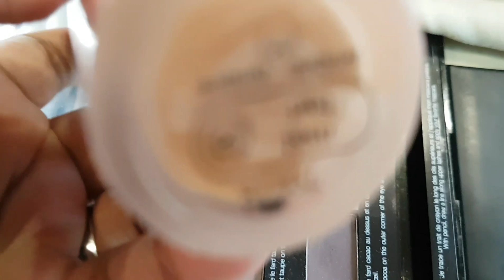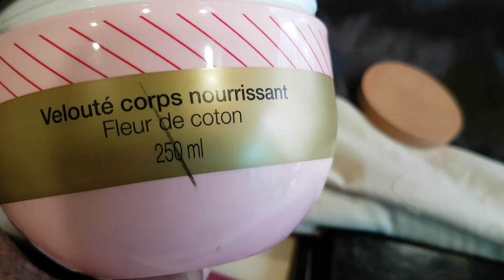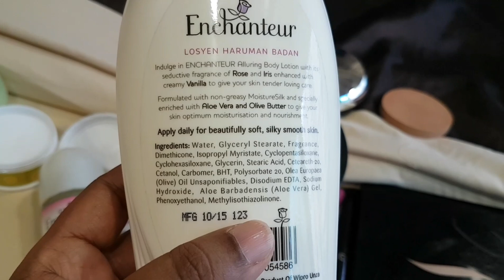My Makeup Kit !:-)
Stay pretty ladies...